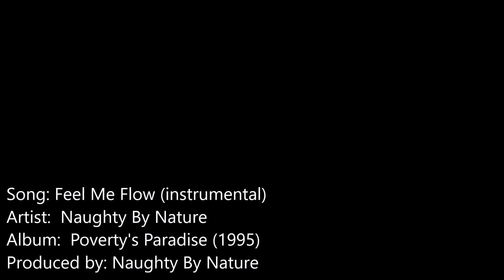Naughty By Nature - Feel Me Flow (instrumental)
Produced by: Naughty By Nature